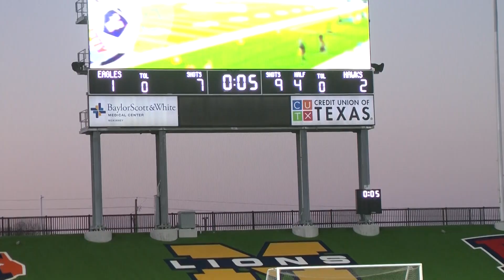Mar 26 vs Allen